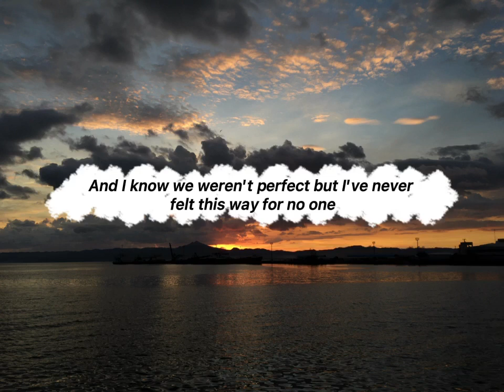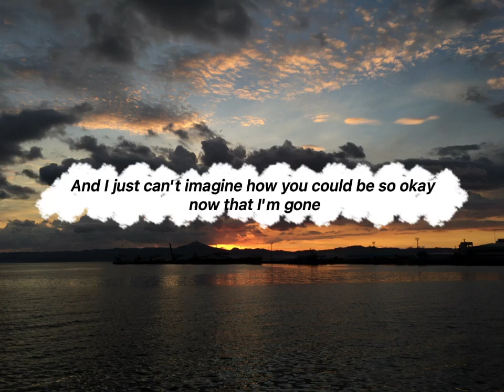Driver’s License- Olivia Rodrigo Short Cover